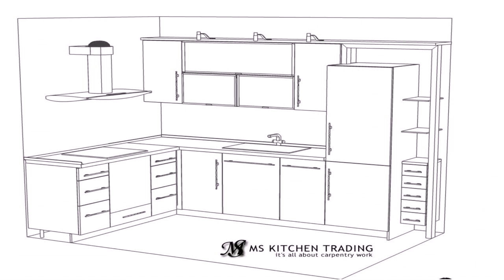Buy Car NY 5% DP